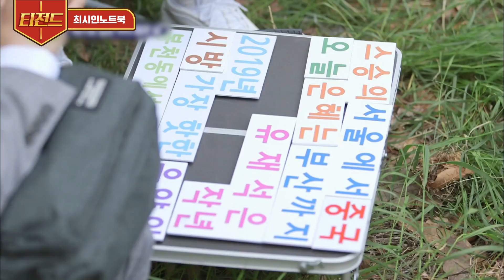[티전드] 나, 서울대생. 미래가 그리 밝지 않다.🤣 졸업까지 9년 걸린 서울대생의 이야기